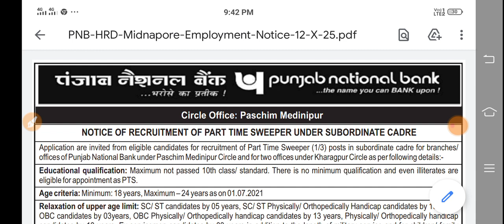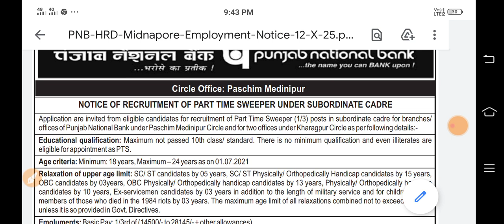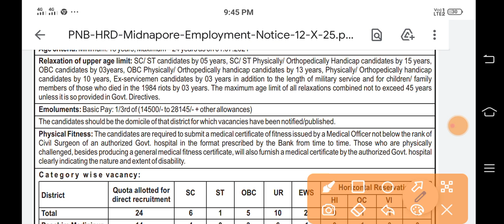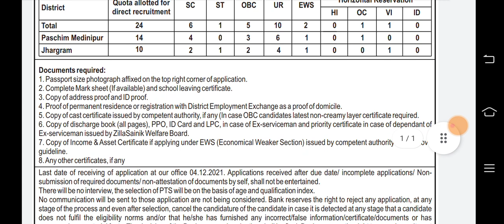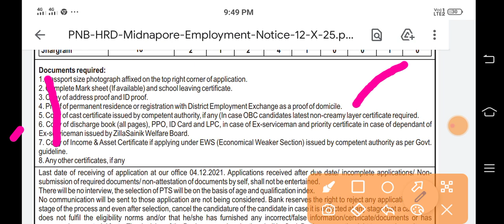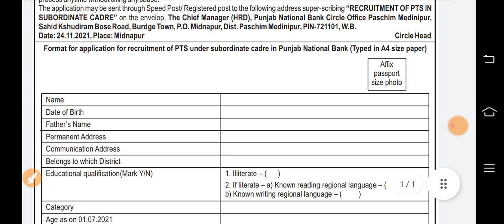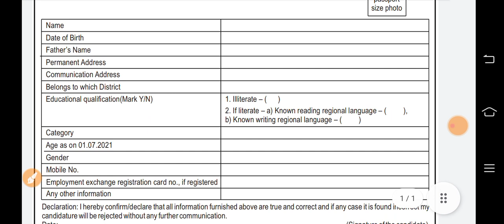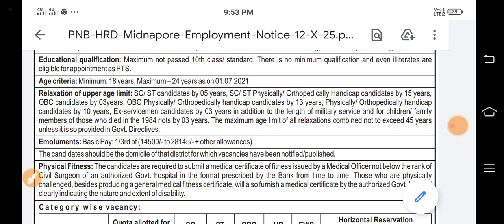Apply For Punjab National Bank Sweeper Post Offline PNB Group D Recruitment 2021 PNB Sweeper post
পাঞ্জাব ন্যাশনাল ব্যাংকে  সুইপার ( ঝাড়ুদার ) পদে আবেদন চলছে
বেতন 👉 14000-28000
যোগ্যতা - নামসই থেকে  এইট পাশ
👉 পশ্চিম মেদিনীপুর ও ঝাড় গ্রামের স্থায়ী বাসিন্দা হওয়া চাই

form download form here 👉👉

search keyword 👉👉👉
PNB sweeper recruitment 2021
pnb group d recruitment
PNB sweeper recruitment application form
punjab national bank
pnb vacancy 2021
pnb vacancy 2022
pnb recruitment
pnb paschim medinipur circle recruitment
pnb jhargram circle recruitment
pnb group c vacancy
pnb vacant post
pnb sweeper post
pnb job offline application form
apply for pnb job